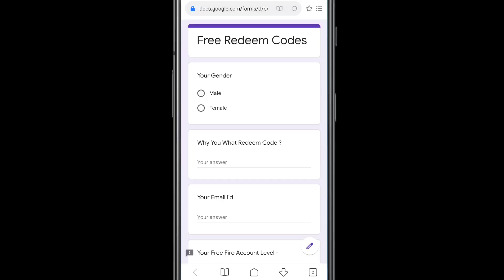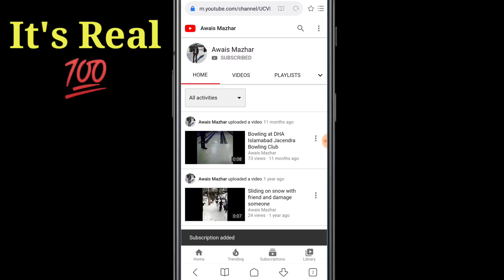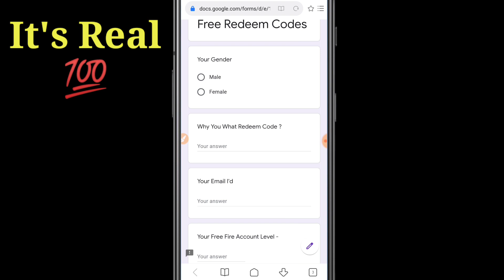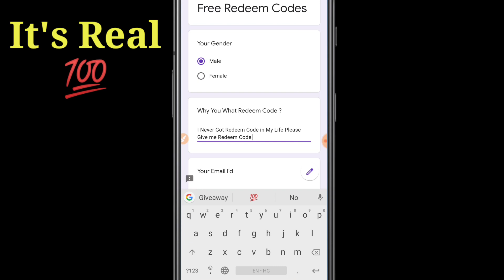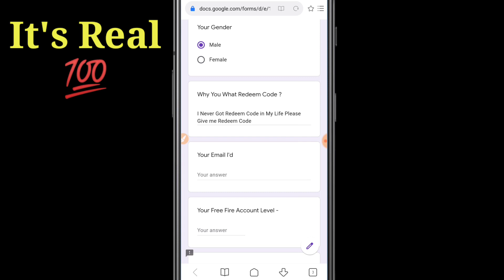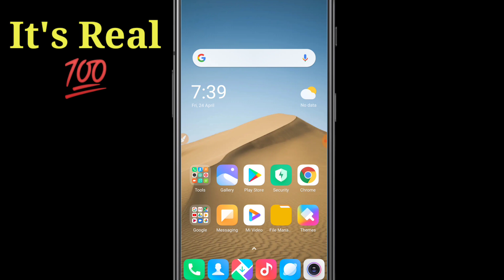Free Fire Free Diamonds No App No Paytm | How to get free Diamonds in Free Fire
👉Notice👇
(YouTub)